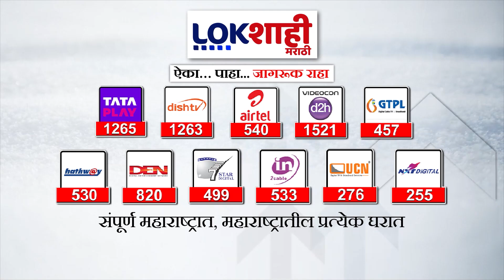International Yoga Day : देशभरात योग दिनाचा उत्साह, विविध कार्यक्रमांचेही आयोजन